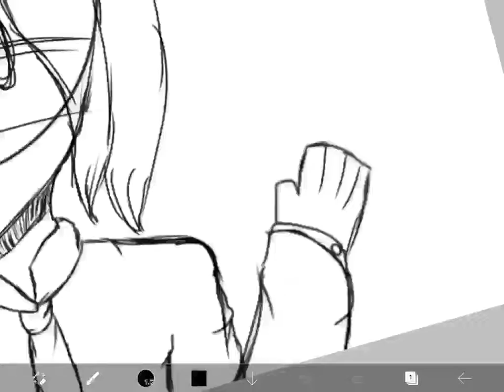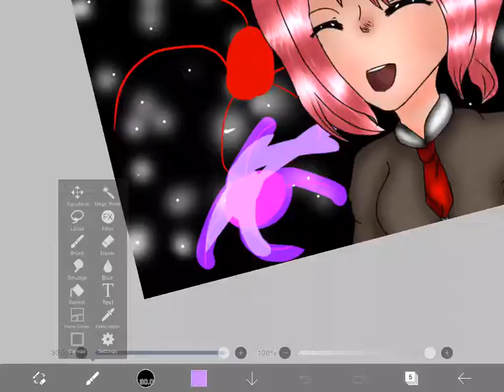New year speed paint!!!!!!!!!